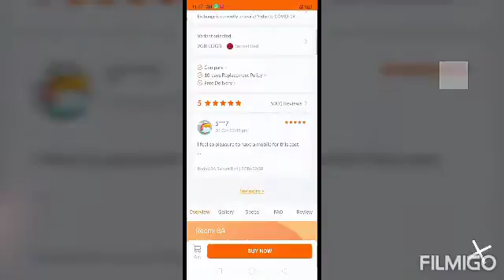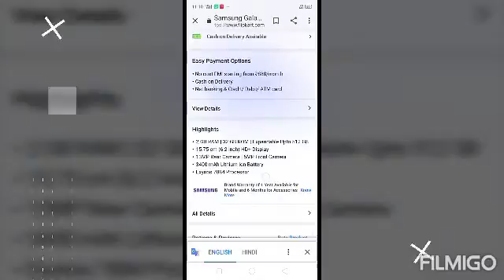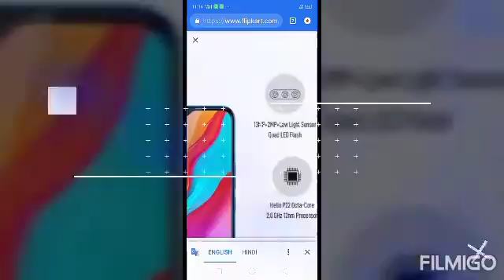Top 3smart phone under 8000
1 inflex hot8=click now